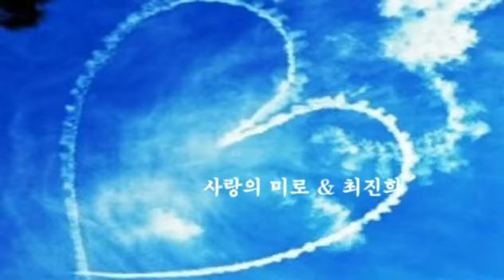사랑의 미로 & 최진희